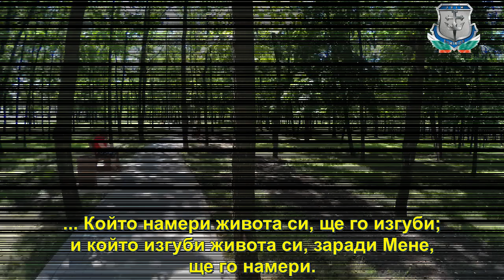Болнично служение 2 част - отбори на живота град Киев